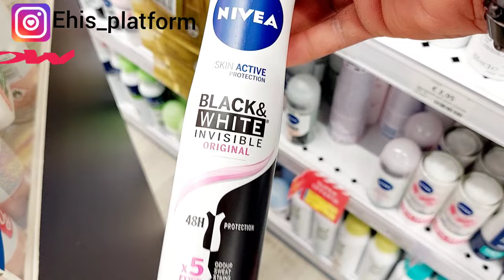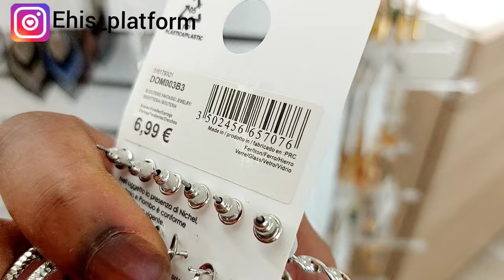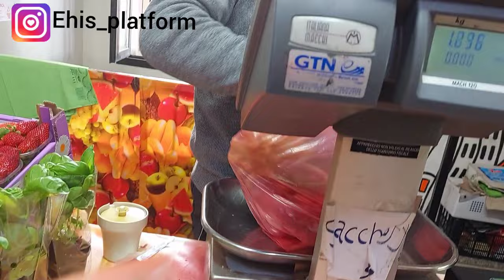STREET MARKET : shopping for weekend cooking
breaking newsbusinessbusiness newsbusiness news livecablecable newscnbcfast money halftime reportfinance newsfinance stockfinancial newshow to invest in stocksmarket newsmarket news livemoney tipsnews channelnews stationshare market newssquawk box u.s.stock marketstock market crashstock market for beginnersstock market newsstock market todaystreet foodthe weekendthe weekndus newsworld news